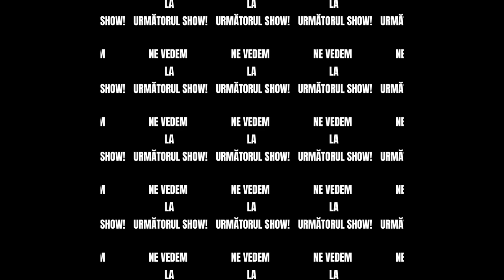MARIN & Vladimir Purdel - Full Performance (Live on Alternative • Culture | Digital Sessions)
Alternative • Culture presents MARIN & Vladimir Purdel performing live during Alternative • Culture | Digital Sessions. Electric poetry.

Recorded May 15, 2020. Bucharest, Romania.
Special thanks to DuDa Music Lounge for hosting.

Alternative • Culture is a multidisciplinary cultural platform.
Dedicated to Photography, Music, Film, Literature, Arts. Events and Festivals.
No mainstream. Different. Like many of us.

You can contribute and support these events.